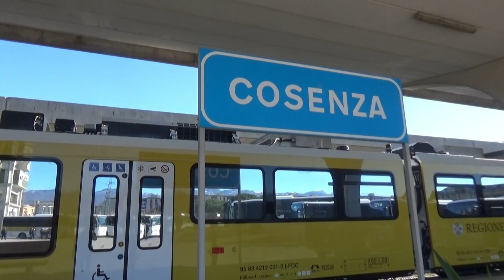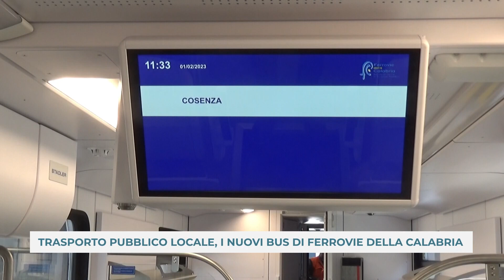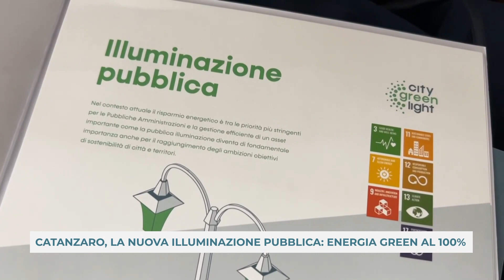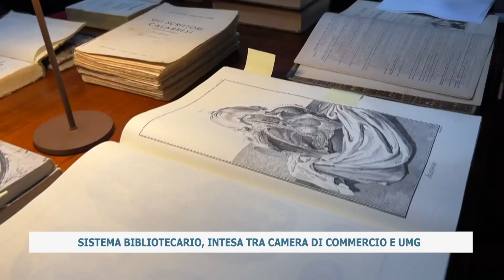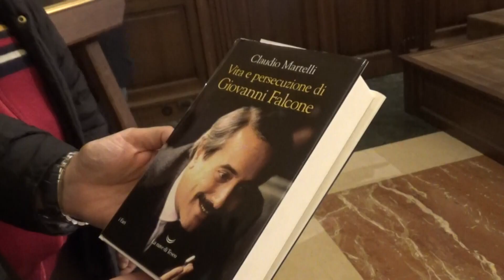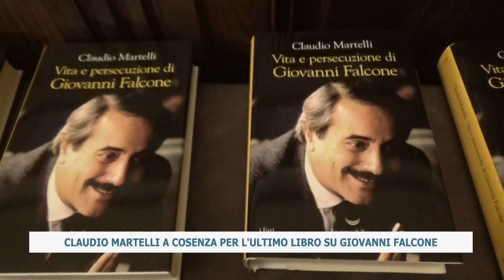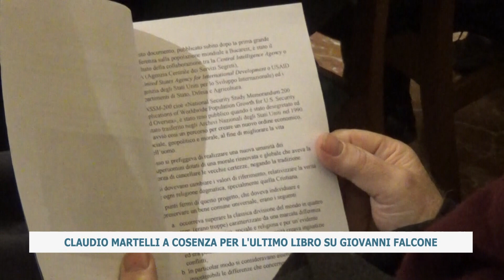TG del 2023_02_02